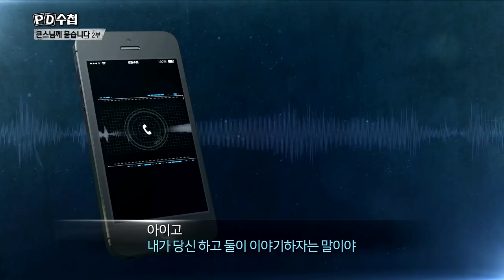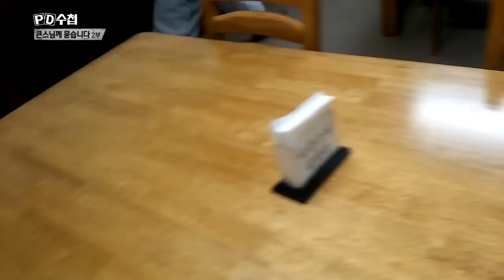[큰스님만 비호하는 호법부스님들 ②] 금전회유, 욕설과 폭행!